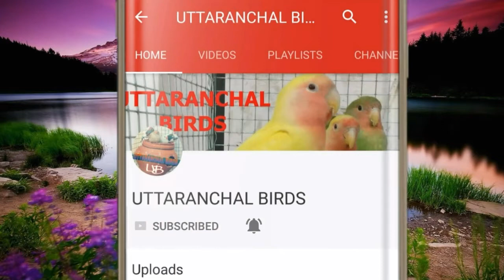Baby Parrot Awesome Walk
In this video I will show you how baby parrot walk and how you will train them to walk.

By

UTTARANCHAL BIRDS

Baby Parrot Feeding with Syringe/ Tote Ke Bachche Ko Syringe se Kese feed karaye in Hindi / Urdu